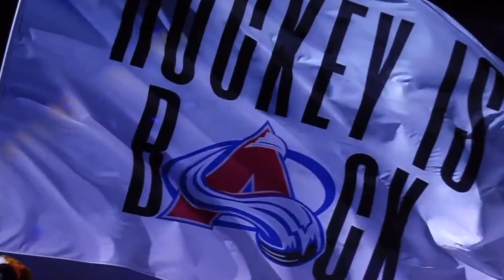Cold Blooded - NHL Montage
Song: Cold Blooded - Zayde Wølf